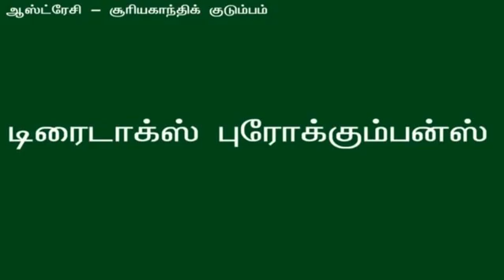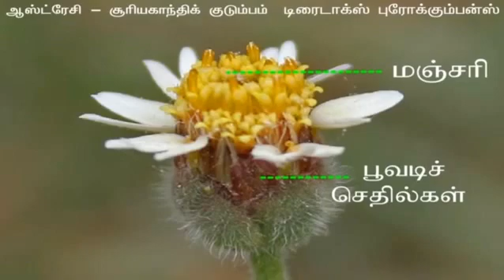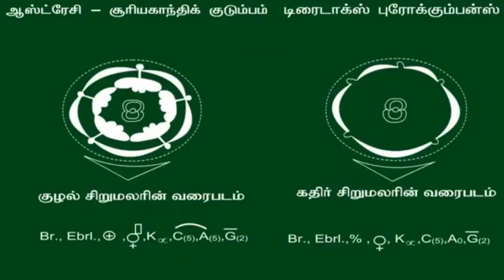Asteraceae family Tridex procumbens I SUN FLOWER FAMILY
Asteraceae family Tridex procumbens